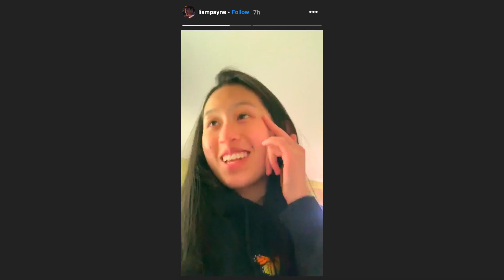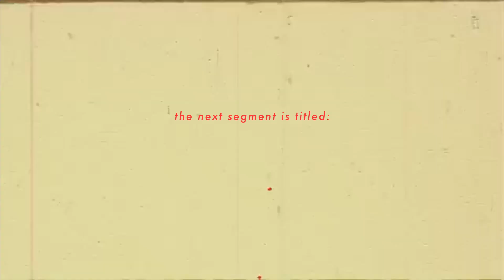the moms start a talk show (suburban moms vlog)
hi! so in this video me and my friends created a "talk show." take the usage of that word with a grain of salt lol. i hope u enjoy this chaotic episode of the suburban moms vlog. its been over 7 months since the last episode of the vlog, and we've been meaning to make a video for a while and we finally were able to, so here it is. anyways thank u for watching and subscribing and stuff!!!

- andrew

andrew webster 2020